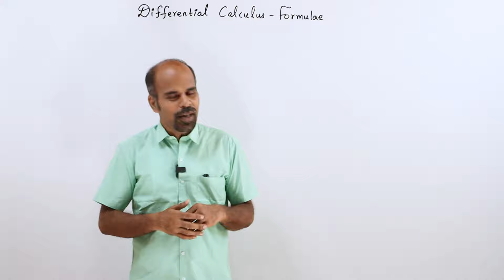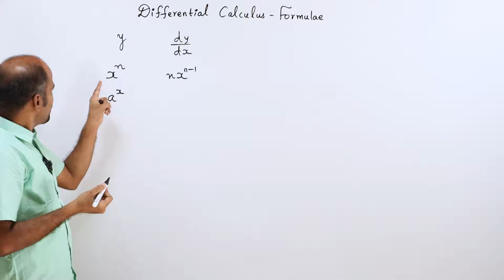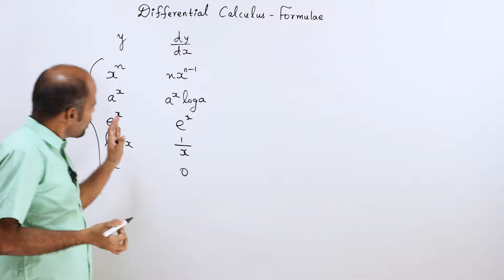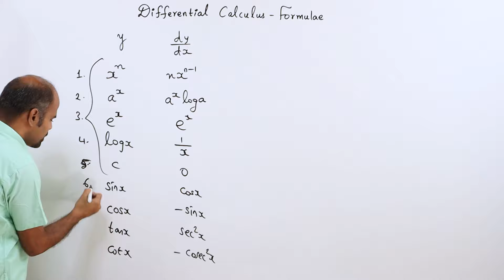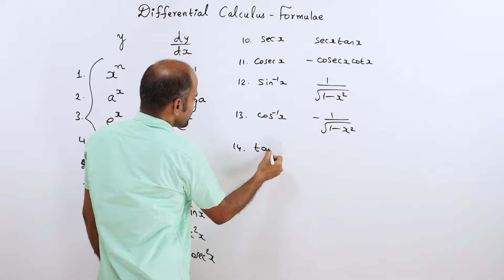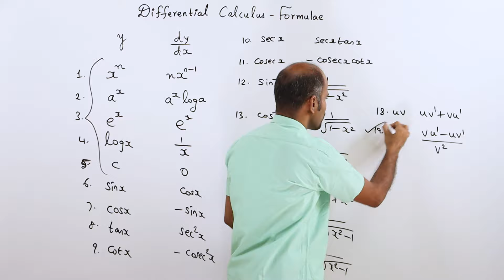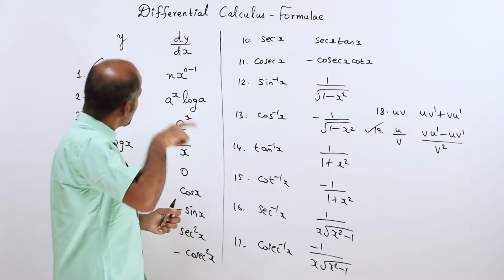+2 | Exercise 7.1 - Basics 1 | Applications of Diff. Calculus | Class 12 | State Board | ram maths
+2 | Exercise 7.1 - Basics 1 | Applications of Differential Calculus | Class 12 | State Board | ram maths